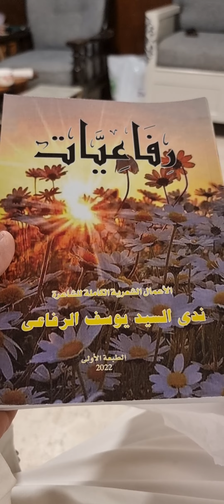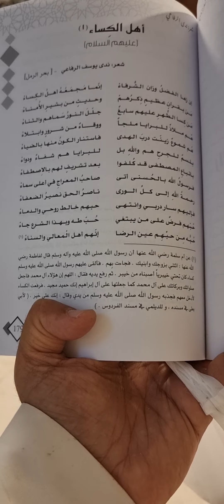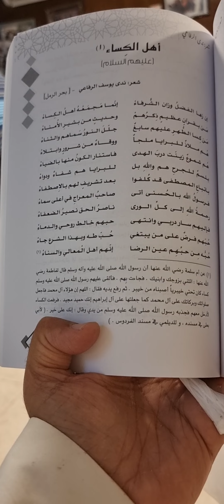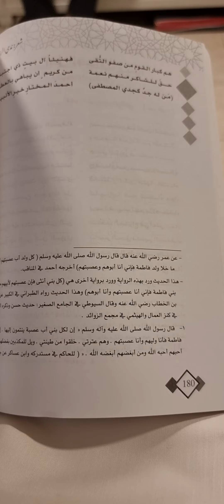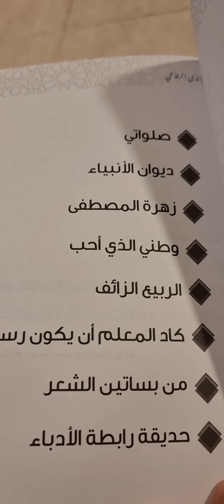قراءتي قصيدة أختي شاعرة آل البيت والكويت(ندى السيد يوسف الرفاعي)(أهل الكساء)(بحر الرمل)وتعليق(حجازي)